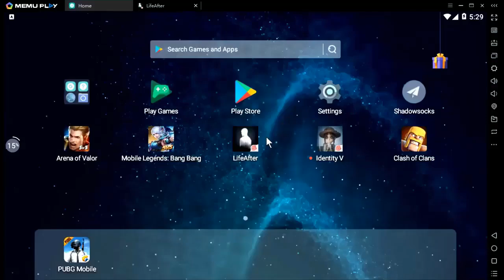LifeAfter Gameplay Multiplayer Survival Mobile Game Play on PC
LifeAfter Gameplay Android / iOS Multiplayer Survival Mobile Game Play on PC

The story of LifeAfter (aka The Day After Tomorrow) starts with the outbreak of the deadly virus that no one know where did it come from. In the world of LifeAfter, you will not only fight with fierce infestors , but also other humans. You may be assaulted, cheated and ambushed, but you can also create a new life with your bare hands. The revolutionary RPG that blends gorgeous graphics, innovative gameplay, and intense boss battles, all within the palm of your hands. However it will run out your phone battery very soon because of intensive and fantastic graphics.More info on our.

تبدأ قصة LifeAfter (ويعرف أيضا باسم The Day After Tomorrow) بانتشار الفيروس القاتل الذي لا يعرفه أحد من أين أتى. في عالم LifeAfter ، فإنك لن تقاتل فقط مع المتظاهرين الشرسة ، ولكن أيضا البشر الآخرين. قد تتعرض للاعتداء والخداع والكمين ، ولكن يمكنك أيضًا إنشاء حياة جديدة بأيديهم العارية. لعبة RPG الثورية التي تمزج بين الرسومات الرائعة ، واللعب المبتكر ، والمعارك الحادة ، كل ذلك في راحة يديك. ومع ذلك سوف تنفد بطارية هاتفك قريبا جدا بسبب رسومات مكثفة ورائعة. مزيد من المعلومات على موقعنا

Download and Play LifeAfter on PC with Smart Keymapping of MEmu from HERE👇: